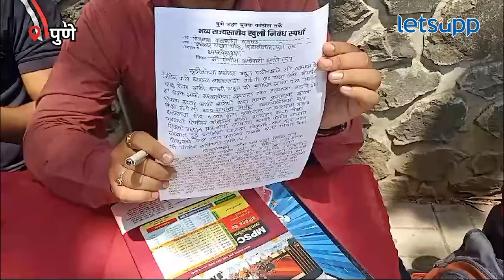Ravindra Dhangekar | माझं पुणे सुरक्षित असलं पाहिजे हाच माझा निंबध; धंगेकरांचा निंबध... | LetsUpp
पुणे अपघात प्रकरणी युवक काँग्रेसकडून घटनास्थळीच राज्यस्तरीय निबंध स्पर्धेच आयोजन करुन आंदोलन करण्यात आलंय. या प्रकरणी आरोपींसह शासकीय यंत्रणेतील दोषींवर कडक कारवाई करण्याची मागणी पदाधिकाऱ्यांकडून करण्यात आलीयं...